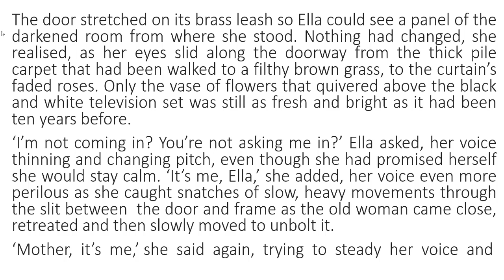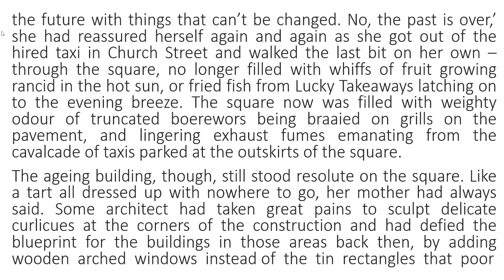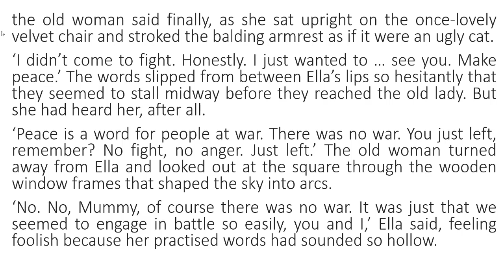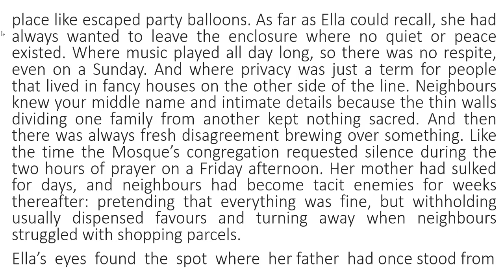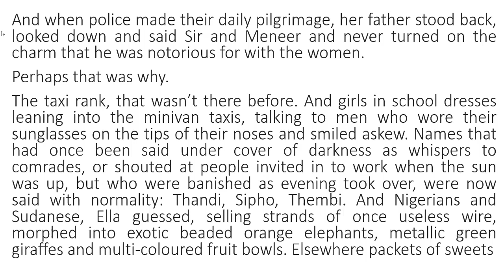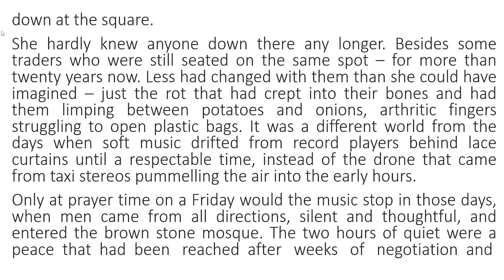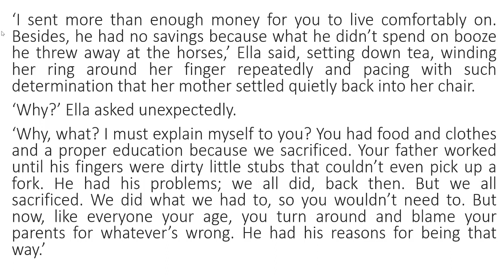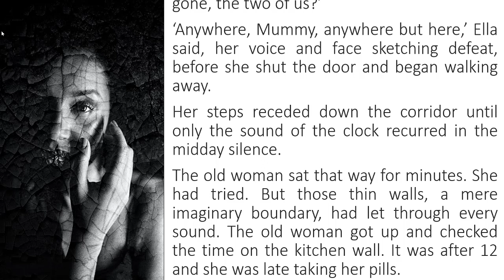NOSTALGIA - C.A. LEWIS: STORY READING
Story Reading: Nostalgia - C.A. Lewis

Image: Pexels - Mariana Montrazi